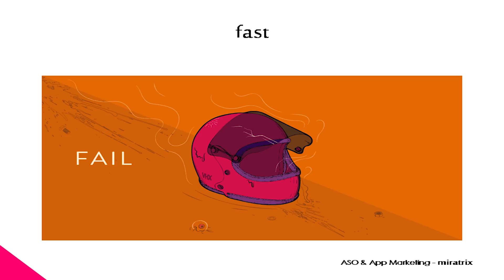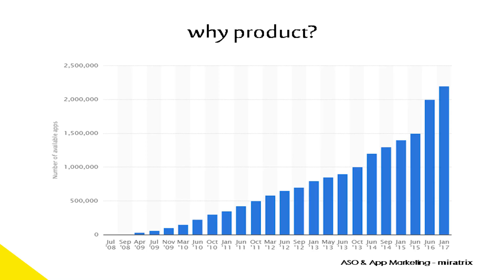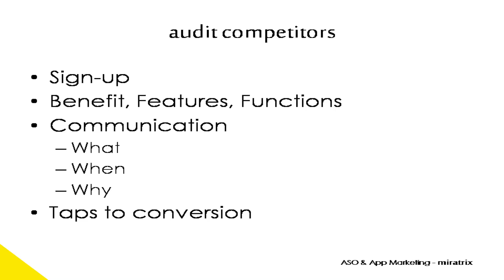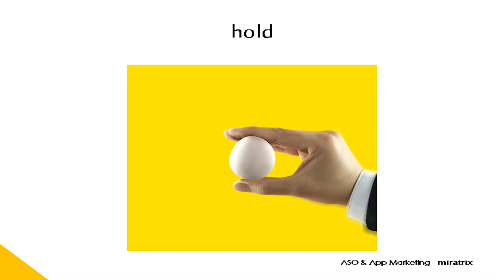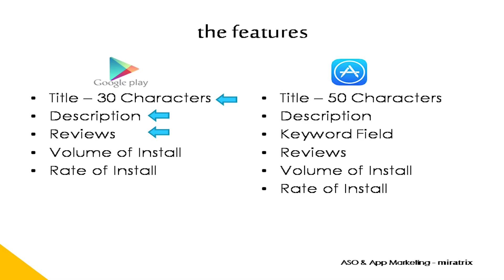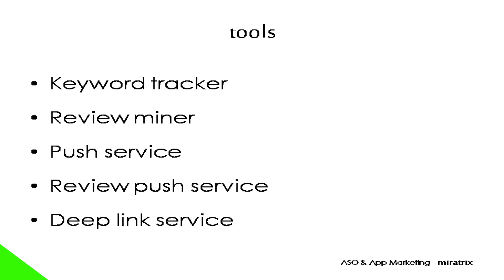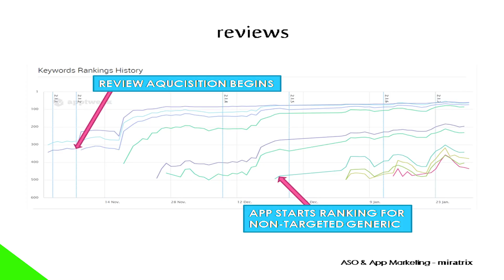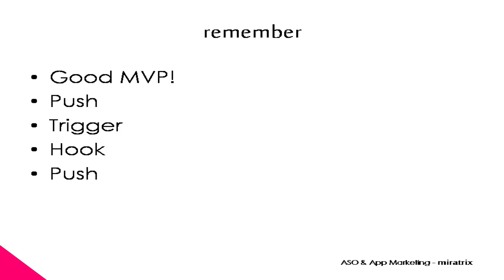Developing, promoting and optimising apps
Session description:

The growth of betting, trading and casino apps hail an important development in the way in which customers want to access their gaming products. Consequently, both app development and app store optimisation have become key marketing trends within our industry.

To succeed in the world of apps, Nick Duddy, Founder of mobile specialist agency Miratrix demonstrates the key skills and actions affiliates need to take in order to develop and promote apps.

Topics discussed:

• Tracking for mobile and app traffic

Speakers:

Nick Duddy, Founder, Miratrix